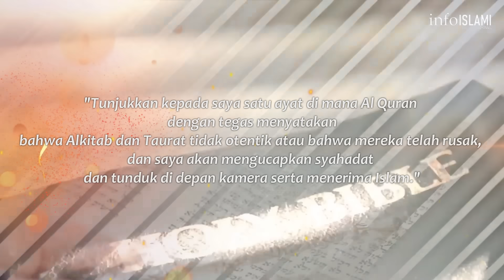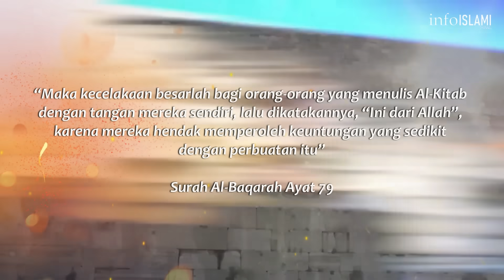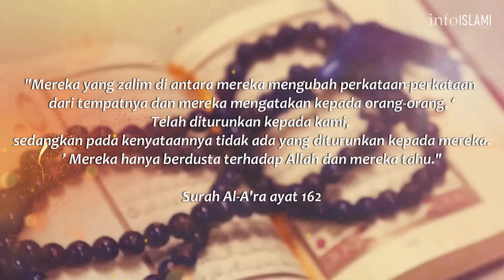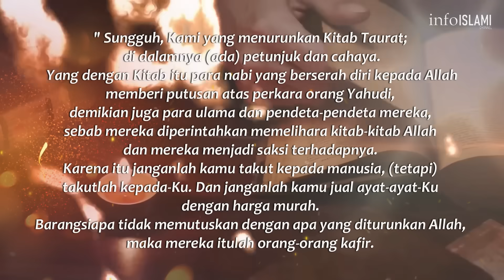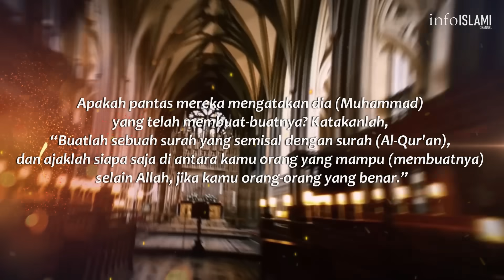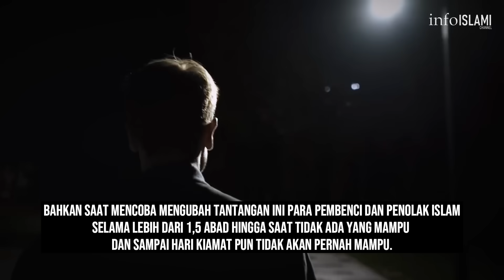SIAP SIAP SYAHADAT NIH KALAU KE JAWAB I TANTANGAN DAVID WOOD UNTUK KAUM MUSLIMIN & AL QURAN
David Wood, Merupakan YouTuber dan Misionaris Kristen yang sering berulah dan berusaha menjatuhkan islam, Dia telah mengajak semua orang untuk sebuah tantangan. Ia telah mengklaim bahwa mengapa umat Muslim tidak percaya dan mengikuti Taurat dan Injil, apakah Al Quran menolak naskah-naskah ini? Dalam kata-katanya sendiri, ia berkata,
"Tunjukkan kepada saya satu ayat di mana Al Quran dengan tegas menyatakan bahwa Alkitab dan Taurat tidak otentik atau bahwa mereka telah rusak, dan saya akan mengucapkan syahadat dan tunduk di depan kamera serta menerima Islam."